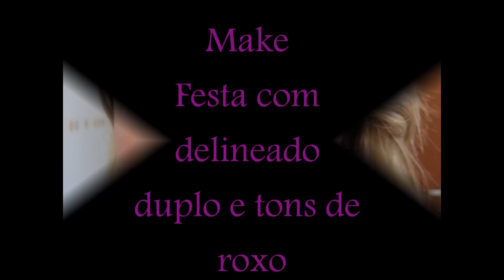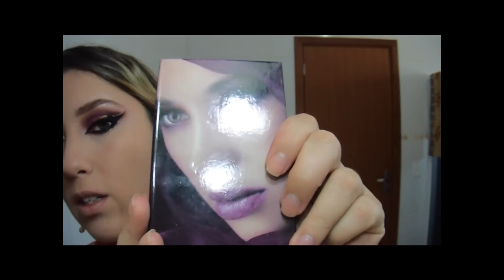Make delineado duplo e sombra roxa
Olá...querem arrasar na make para algum evento a noite???
Vem ver essa make, acredito que irão gostar.
Mais informações no Blog.
Ficarei feliz com sua visita.
Beijos.